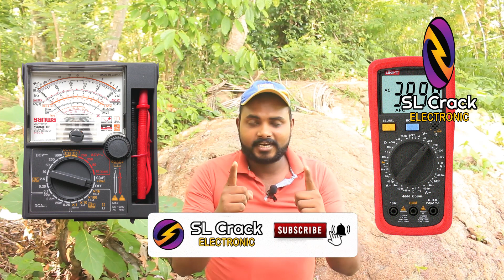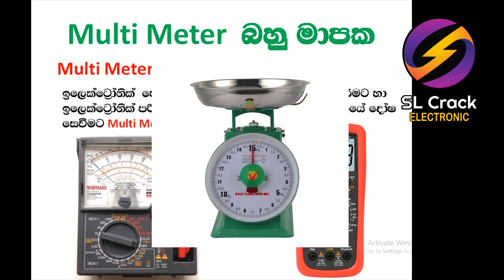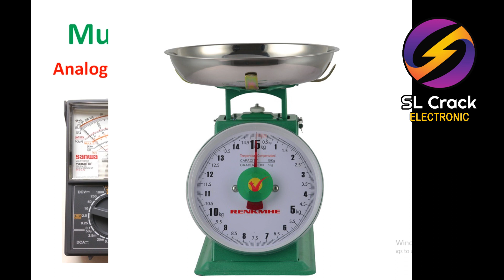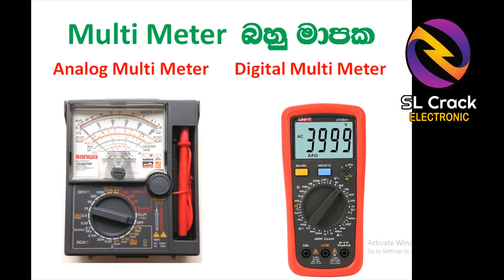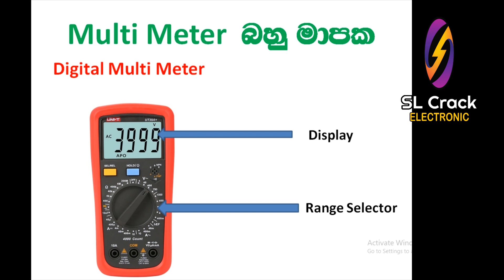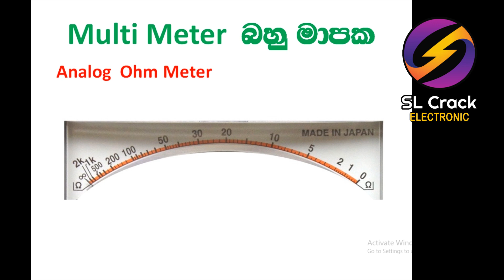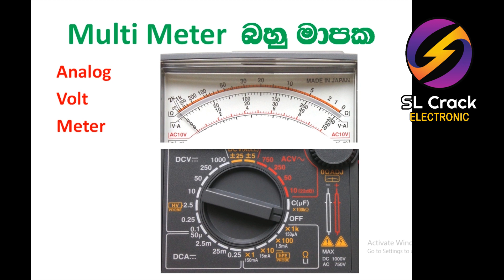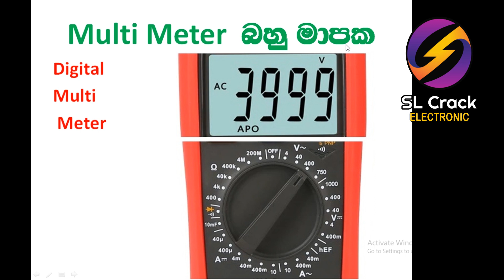Basic Electronic sinhala ( Part 19) SL CRACK සිංහලෙන්ම Multi meter (A )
දන්න නොදන්න හැමෝටම සරලවම දන්න සිංහලෙන්ම ඉලෙක්ට්‍රොනික් ගැන කියල දෙන ලංකවෙ එකම හොදම චැනල් එක SL CRACK.
BASIC ELECTRONIC
Basic Electronic sinhala
SL Crack Basic Electronic Sinhala Part (19 A)
Diode Bridge